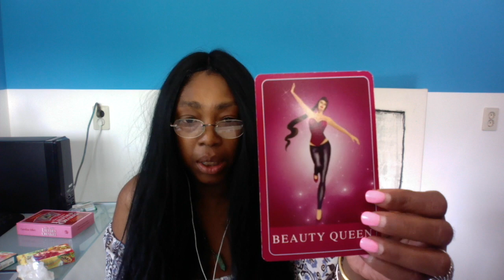CANCER SEPTEMBER 2019 LOVE READING | FINDING OUT SECRETS ABOUT YOUR OTHER HALF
CANCER SEPTEMBER2019 LOVEREADING | FINDING OUT SECRETS ABOUT YOUR OTHER HALF

Kathye